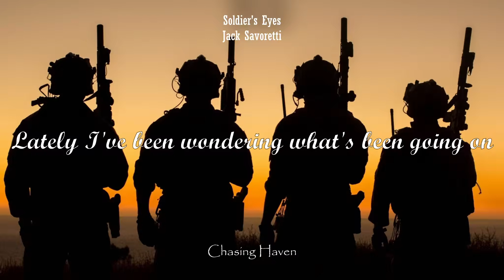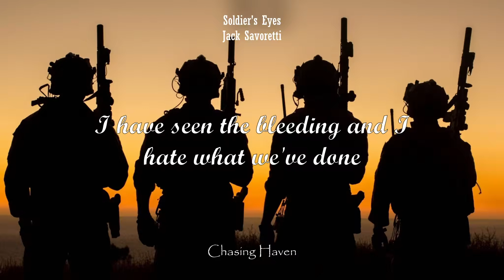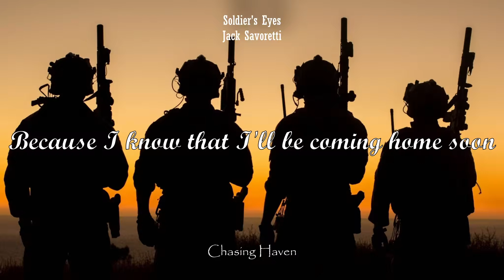Jack Savoretti - Soldier's Eyes (Lyrics) HD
Have played Day's Gone numerous times and am in love with this song.